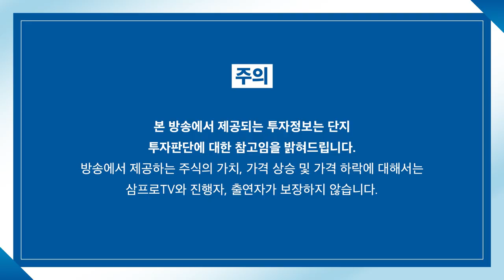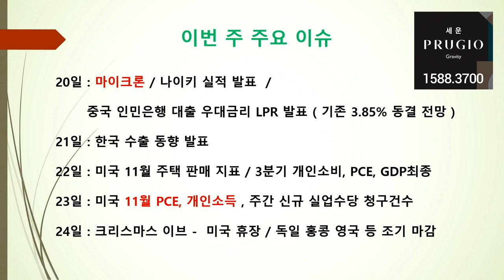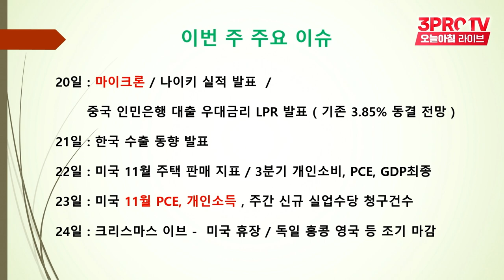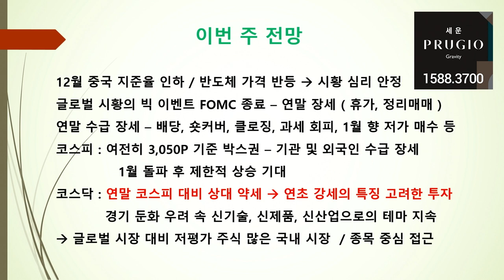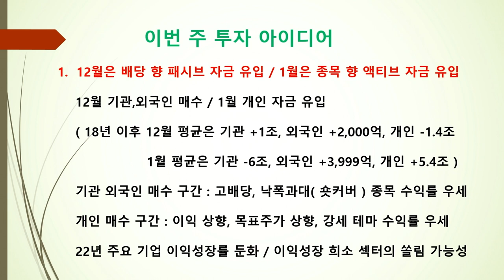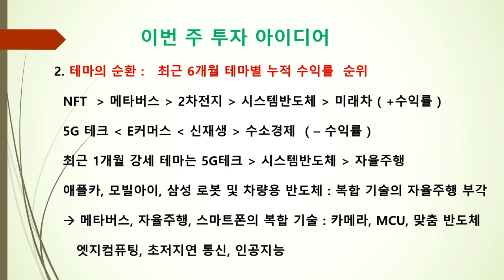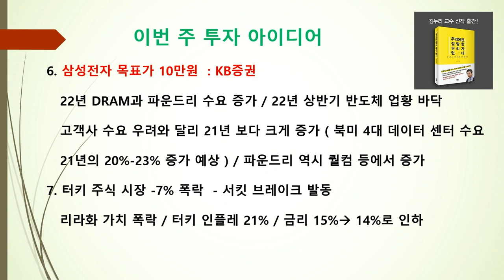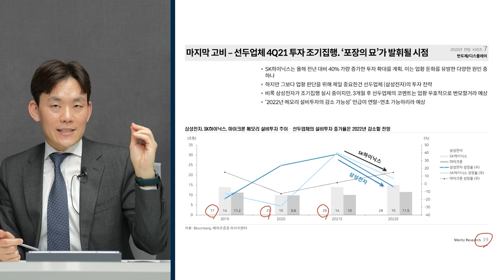[박병창의 마켓인사이드] 빅 이벤트 끝난 시장.. 연말까지 큰 방향성은 없다? f.교보증권 박병창 부장